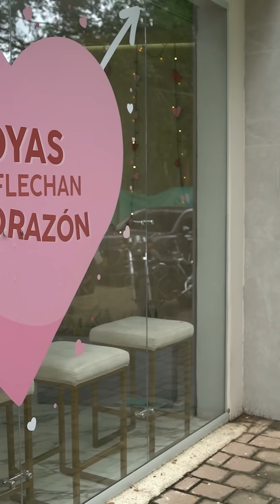Fue por lana y salió trasquilado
Pronto llegará el día en que briseida tenga sus joyas de ✨@laplatajoyas